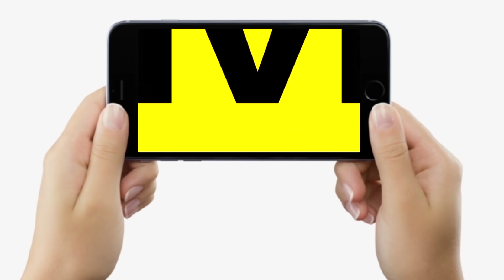Bihar By Polls 2021: Tejashwi उतरे चुनावी अखाड़े में, Tarapur में खूब भरी हुंकार, क्या मिलेगी जीत ?